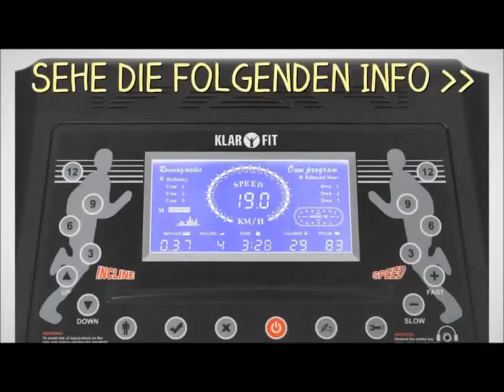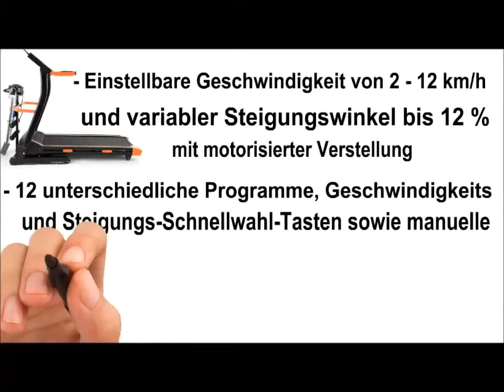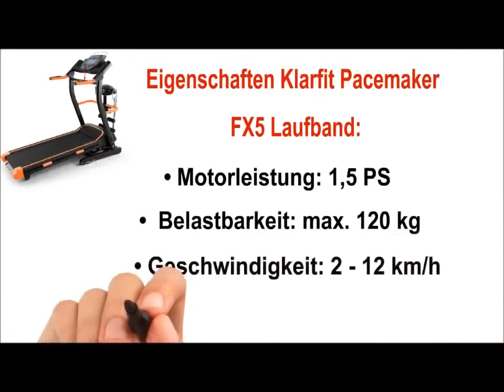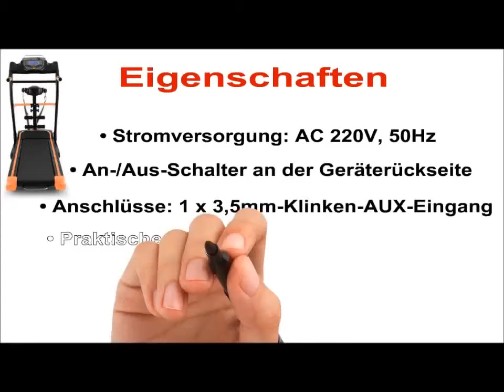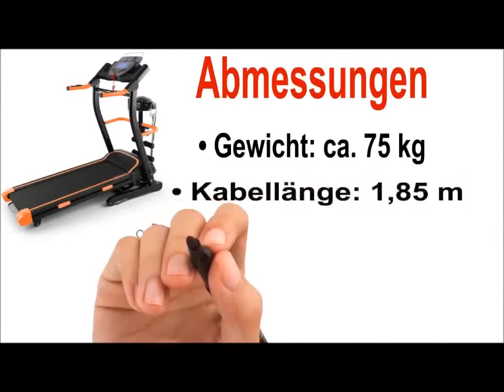Laufband Online Deutschland - Top 10 Fitness Laufband Günstig Online Kaufen